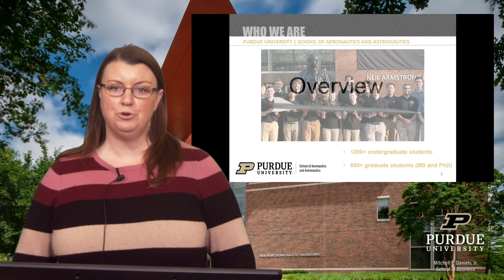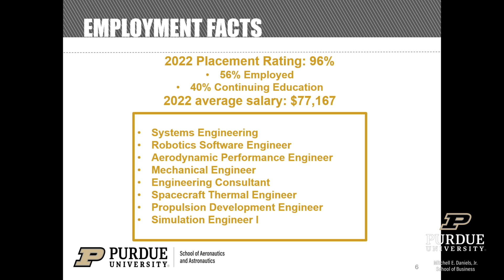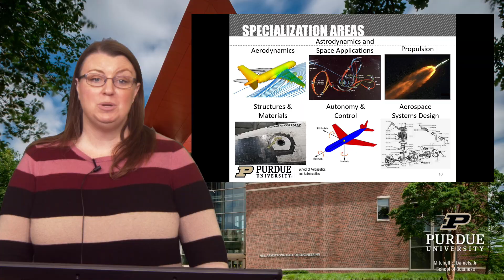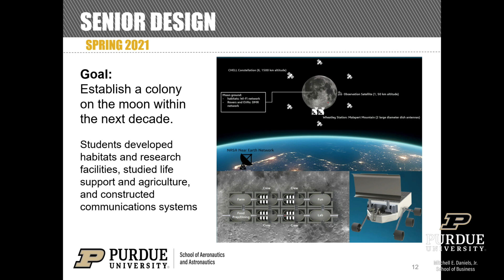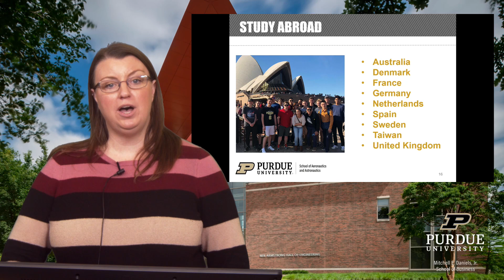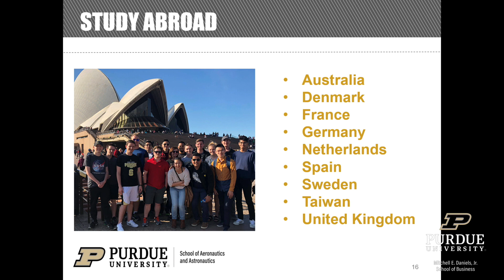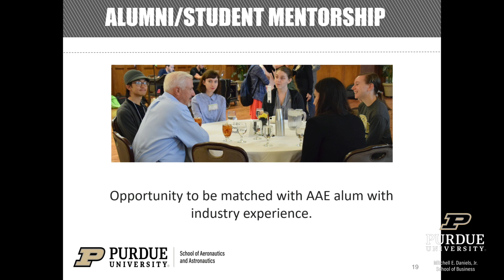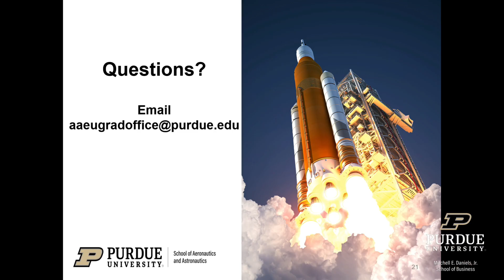EYM: Aeronautical and Astronautical Engineering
Part of the Engineering Your Major (EYM) video series. A presentation to First-Year Engineering students at Purdue University from the School of Aeronautics and Astronautics (AAE). Presenter: Lead Academic Advisor Sarah Allard.